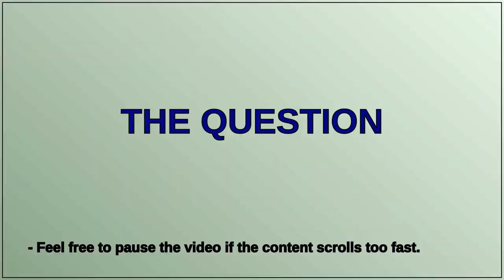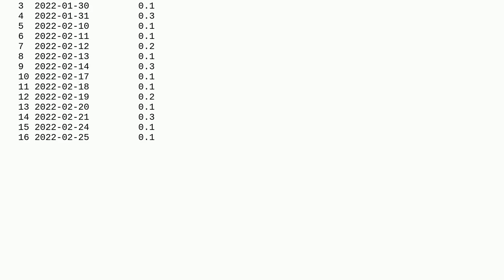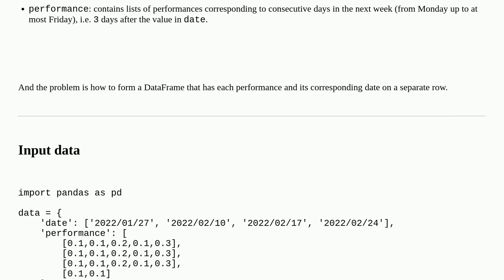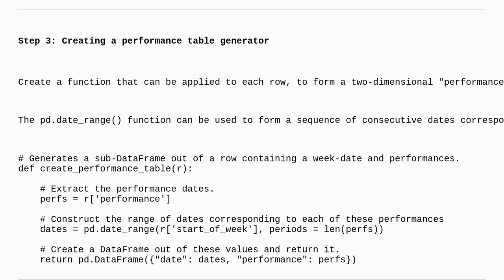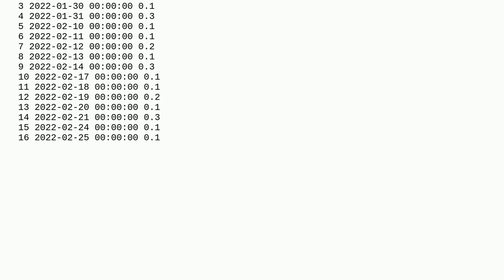Convert different length list in pandas dataframe to row in one column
A special thanks goes out to the community

  pandas python